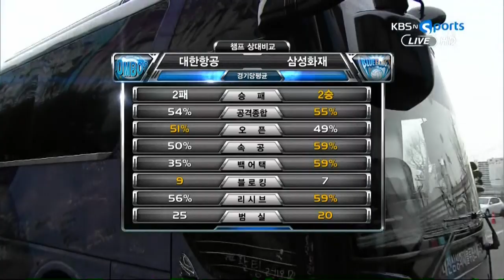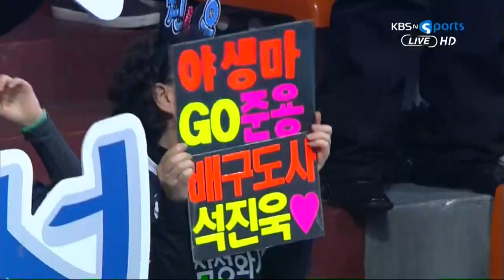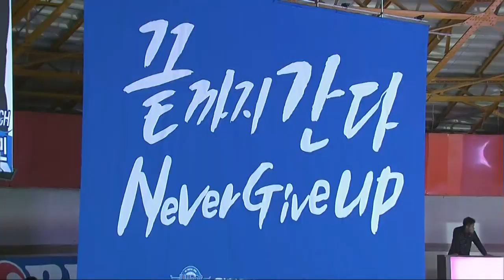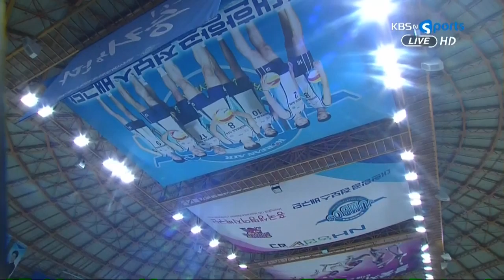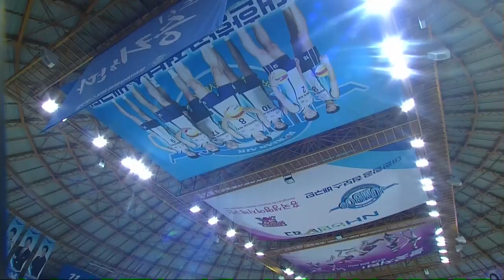[V-리그탑골공원] 대한항공 vs 삼성화재 / 2013년 3월 28일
2013년 3월 28일
대한항공 vs 삼성화재